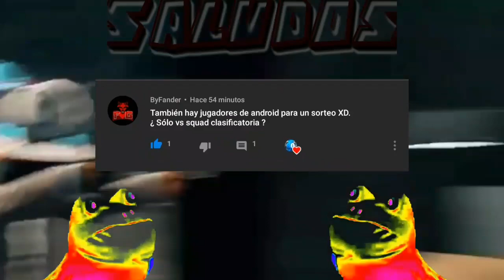Pero que Campero este men :v |Con 10se555YT| Free Fire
Vale craks espero que les haya gustado el gameplay...
Y pues que partida menos interesante pero igual veré si en el próximo.  video ago una de solo vs squad en clasificatoria mi compa logró matar al último ni lo había visto IVA detrás mio xD pero me salvó y no hubieron muchas kills pero nos sacamos la partida xDD.

Canales De Mis Designers: (GFC En Miniaturas y Diseños)

Meta:
45 likes!!👍

La Producción Total O Parcial De Este Vídeo Será Eliminada.